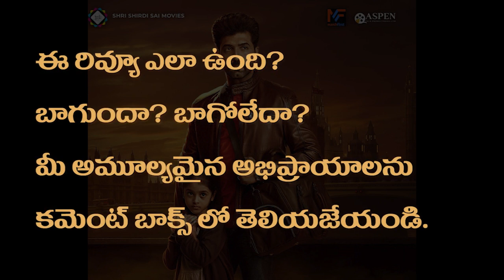Mission Chapter -1 Review Telugu | Arun Vijay, AmyJackson, NimishaSajayan